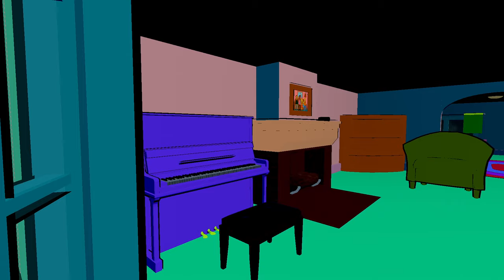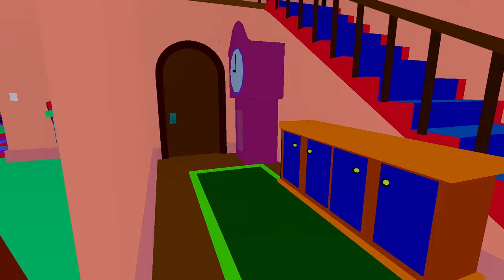Ned Flanders Kills The Simpsons - Indie Horror Game - No Commentary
Must...Kill...Best...Friend! It was bound to happen. Somewhere deep inside everyone's favorite neighbor-ino, a darkness has bubbled to the surface, and now Ned Flanders is on a killing spree! Hey, they warned me that Satan would be seductive!